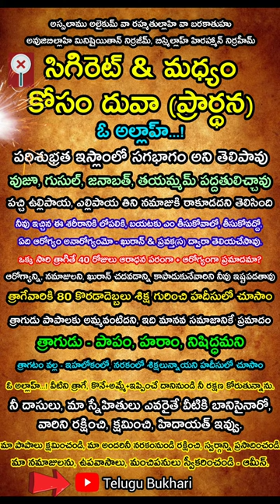smoke Shorts short Viral viralVideo reel reels Video Shortfeed TeluguBukhari Quran app